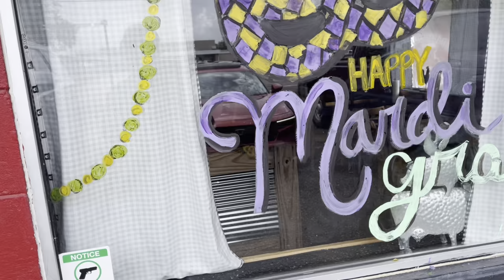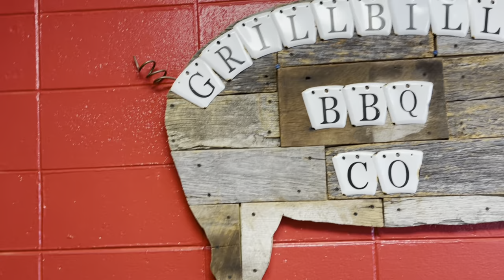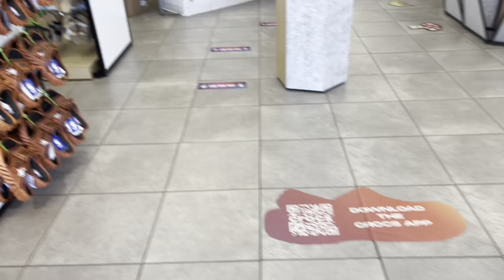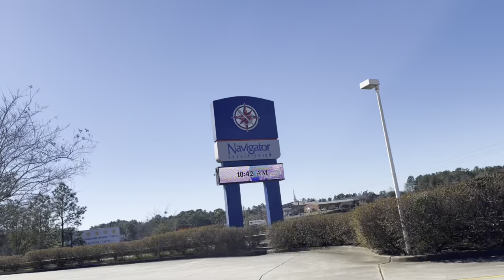Weekly Vlog! Taren Time * Shopping * Disney Pajamas * Yummy Grub * SO MUCH MORE!!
Weekly vlog chapter 7!!! Can you believe its been 7/8 weeks since this has all started?! This vlog is ALOT of car time with my sister, so just get prepared for all that jazz!!